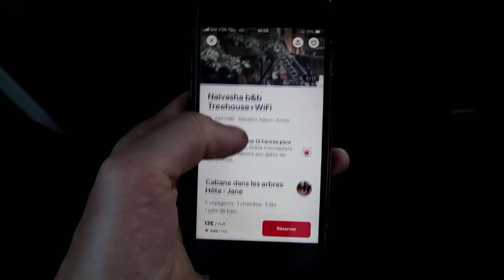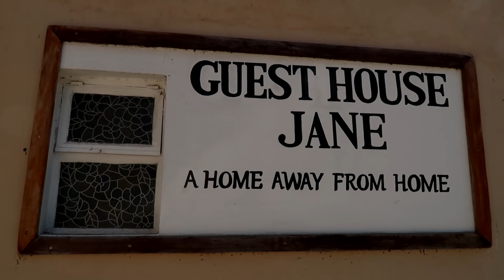DANS UN VILLAGE MASAI - Kenya #18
Visite d'un village Masai et départ pour la ville de Naivasha